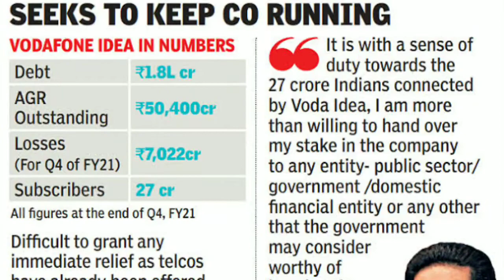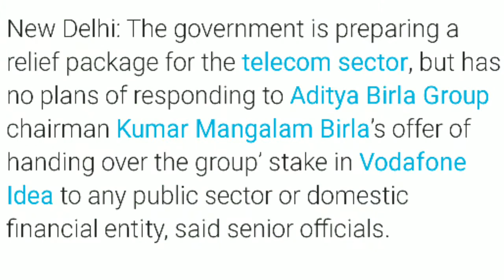Vodafone Idea Relief Package ! Government Preparing Relief Package For Vi Vodafone Idea. Vi Shutdown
Hello Guys Good Morning Have A Great Day.
Guys, I Am Soumyadeep Discussing With You Today,

Vodafone Idea Relief Package.
Government Preparing Relief Package For Vi Vodafone Idea.
Vodafone Idea May Not Shutdown In India.

Stay Safe Stay At Home Stay Lives.